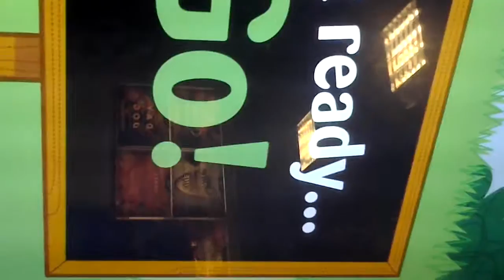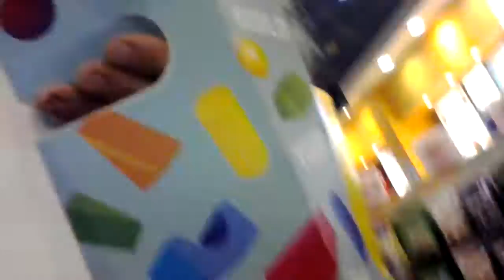12 August 2016